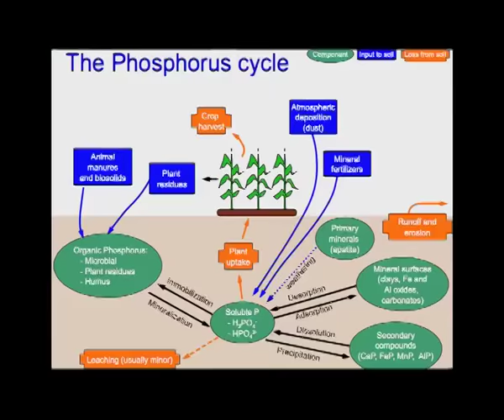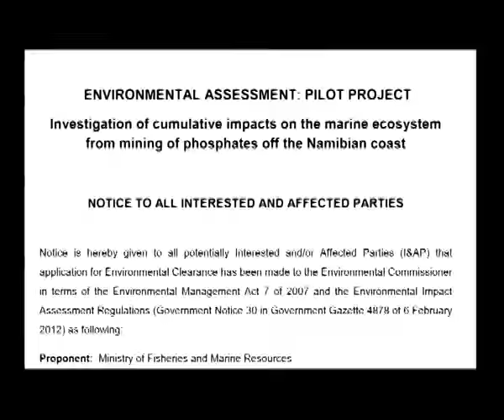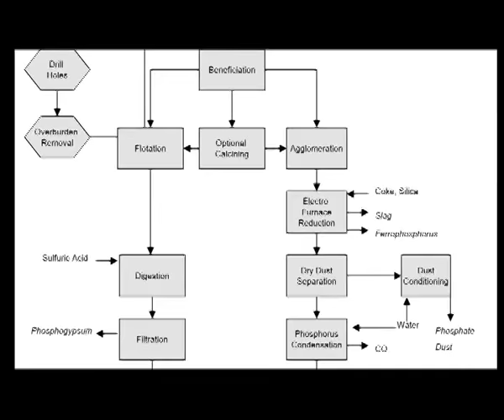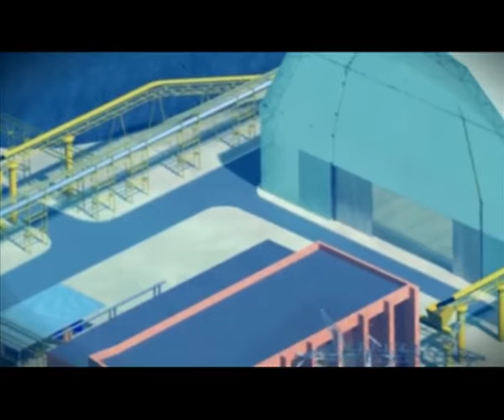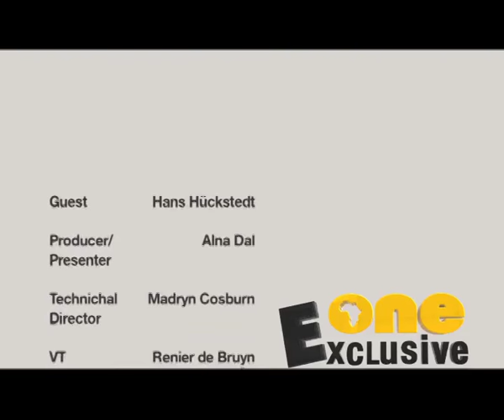Economic Benefits & Environmental Impacts of Offshore Phosphate Mining in Namibia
by: Alna Dall
One Exclusive

Phosphorous is the eleventh most common element in the world. It helps in the creation of our DNA, it is needed for your body to form bones and teeth. It is also an essential part of cell growth in plants.

It can be found everywhere in products like carbonated drinks, detergents but more importantly, fertilizers. Although it occurs naturally in substances such as bone, ash, urine and animal manure, in order to keep up with the global demand for phosphorous, it has been mined for centuries from phosphate rock - a natural and non-renewable resource.

There a few sites along the Namibian coast where large quantities of phosphate rock have been detected on the seabed floor...but mines have been unable to start dredging, due to a 18 month moratorium from Government. Stakeholders from the fishing industry demanded extensive research to be done on the impact such mining would have on not only the environment, but the fishing industry as well.

We speak to Hans Huckstedt from LL Namibia Phosphates about the outcomes of these studies, the economic benefits and perceived pitfalls of phosphate mining, as well as THEIR role in a form of mining that has never been attempted before.